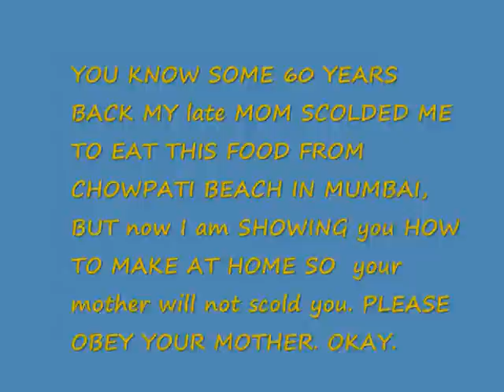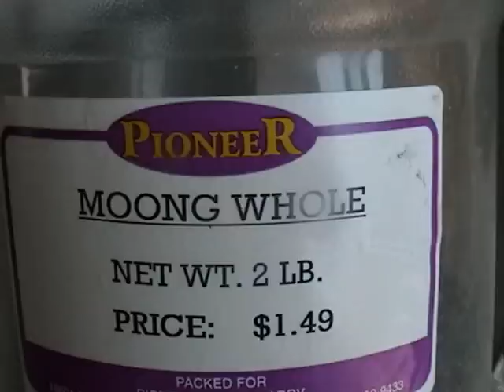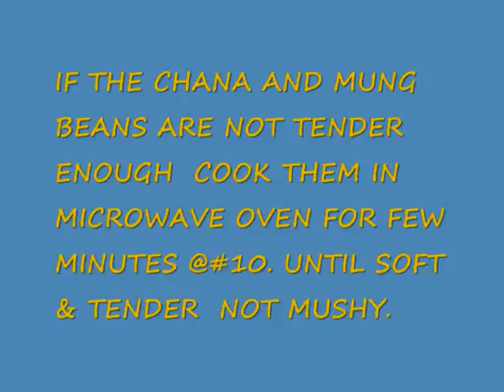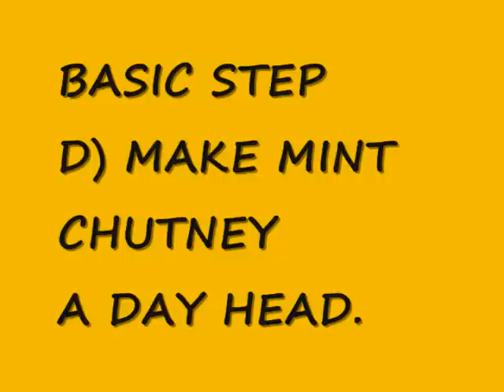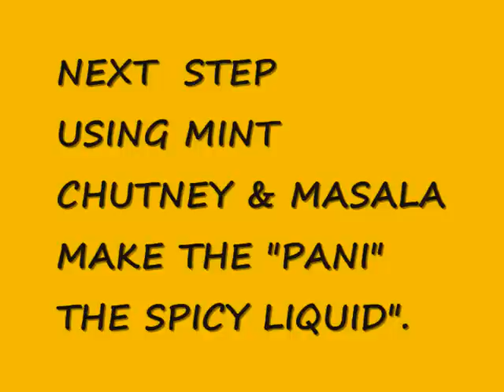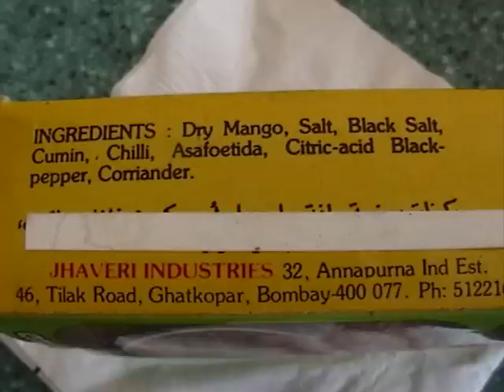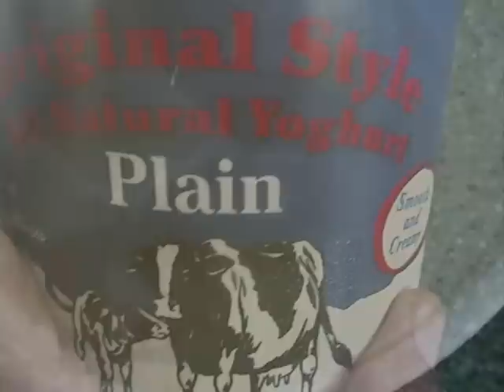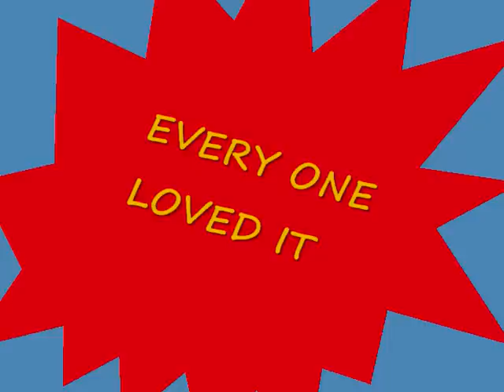211 HOW TO ENJOY STREET FOOD OF MUMABAI IN YOUR HOME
ONEMAN show describes a food he loved to eat in streets of MUMBAI,INDIA, AND got scolded by his mother; now after his recent trip to INDIA shares his ability to make the dish at home for you. ENJOY.